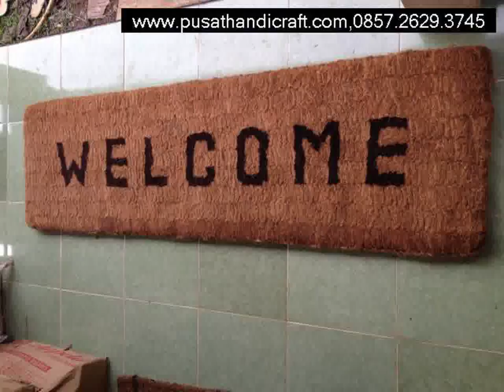Jual Keset Sabut Kabupaten Natuna,+6285726293745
Jual Keset Sabut Kabupaten Natuna